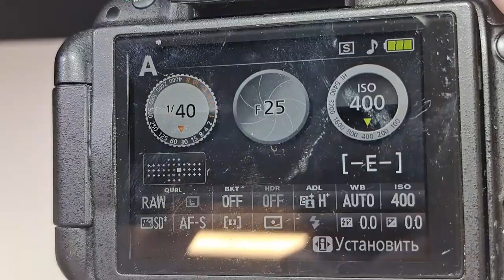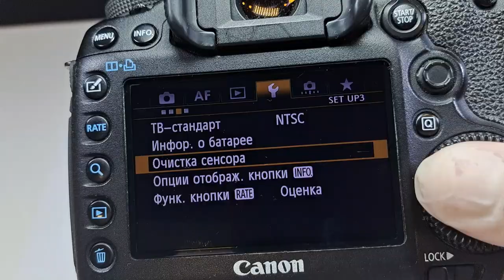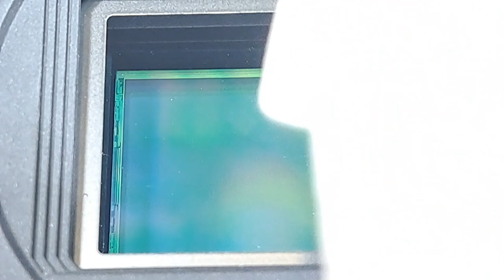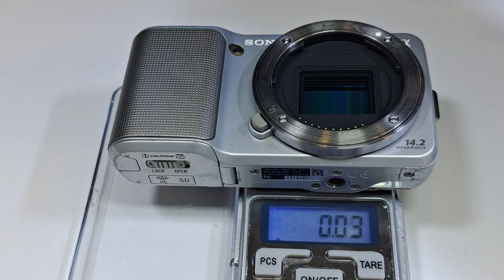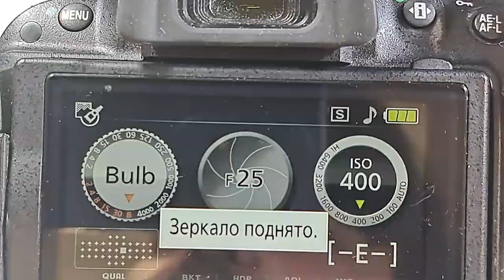[видеоурок для PROKIT1] Чистим сенсор камеры набором Prokit1 Cleaning Camera Sensor. УРОК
или прямо у нас на сайте приобрести набор можно на сайте
dshaman.ru

для отправки наборы за пределы СНГ